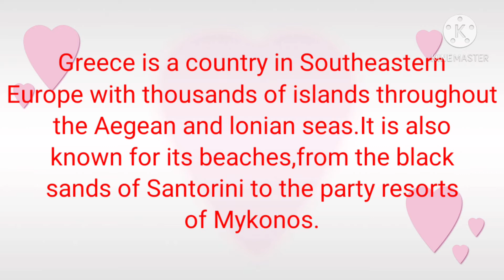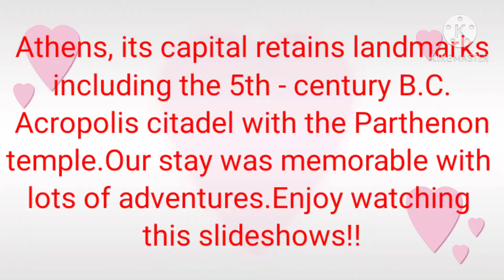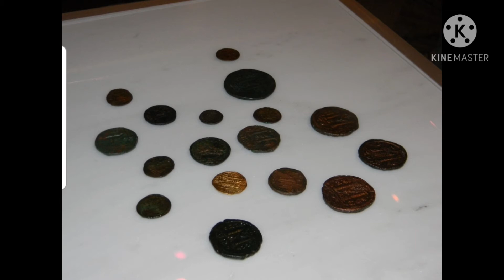Family Trip Adventures in Greece/Throwback Memories/Pinay In UK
Sharing how lovely is the place of Thessaloniki, Greece.Visited this historical country way back 2013 and our stay was memorable.Please hit the thumbs up if you like this , subscribe and click the notification button for you to be updated for my new videos to come.Also, your feedback is highly appreciated.Thanks a lot and stay safe! God bless everyone!